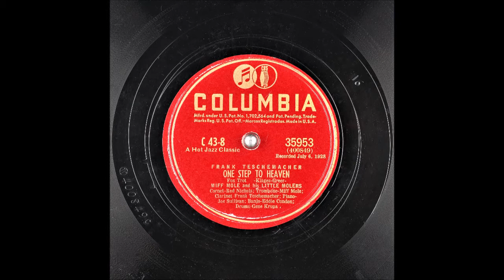One Step To Heaven - Miff Mole And His Little Molers - 1928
Columbia Records Set C-43 Hot Jazz Classics "Frank Teschemacher" (published 1941, 4x Shellac 10", 8 Sides, 78 RPM Album)

One Step To Heaven (08/08)
Jazz
Miff Mole And His Little Molers
Instrumental
Writers: Jesse Greer, Raymond Klages

Miff Mole (Director, Trombone)
Red Nichols (Cornet)
Frank Teschemacher (Clarinet)
Joe Sullivan (Piano)
Eddie Condon (Banjo)

Catalog Number: Columbia C 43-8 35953
Matrix Number:  OKeh W400849 (Take C, 10", 78 RPM)
Place and Take Date: New York, 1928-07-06
The recording on the other side of this disc: Shim-Me-Sha-Wabble